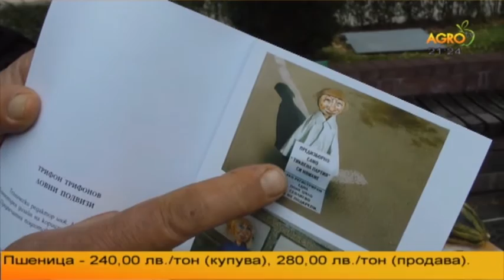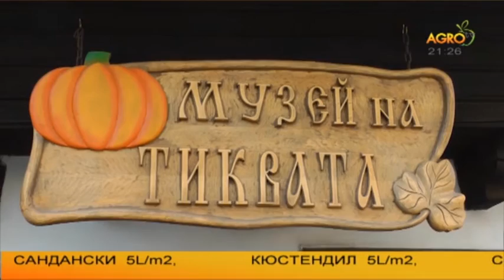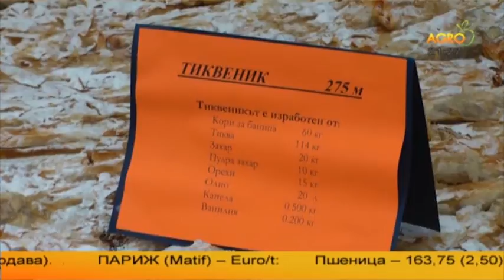Севлиево отново се превърна в столица на тиквата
Тиквата се появява на нашата трапеза едва през 17 век